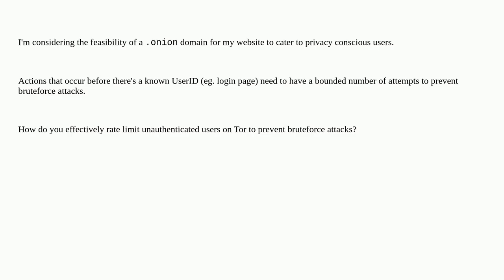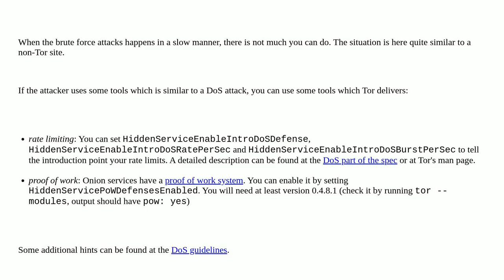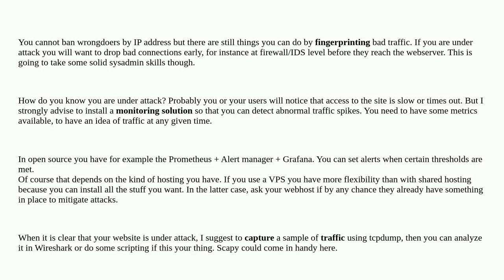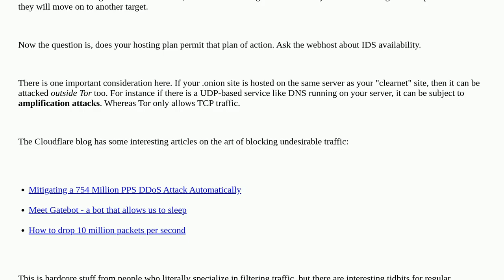Security: How do you rate limit bruteforce attempts on a Tor hidden service?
How do you rate limit bruteforce attempts on a Tor hidden service?

A special thanks goes out to the community

  brute-force tor